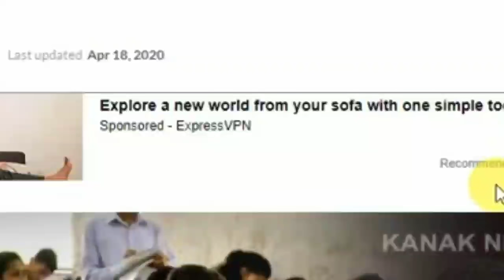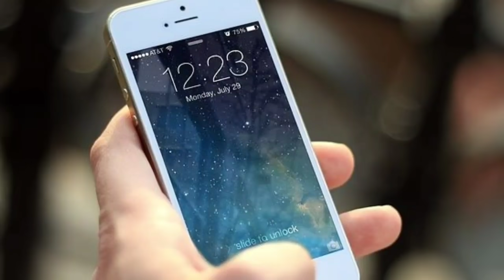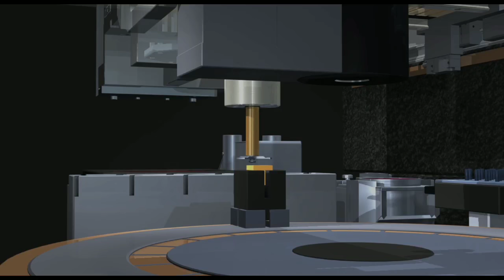CHSE exam date 2020 !! CHSE +2 Exam date odisha 2020 !! +2 CHSE exam 2020 !! +2 parikshya kebe heba